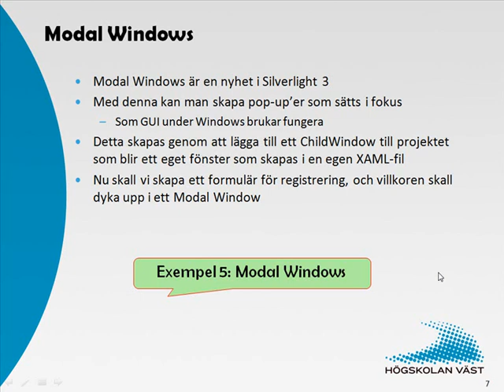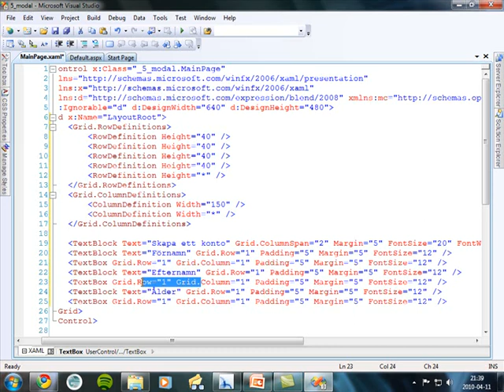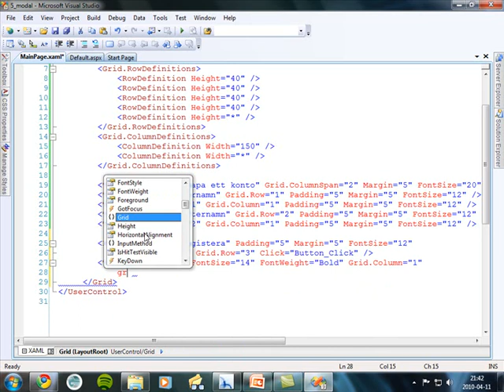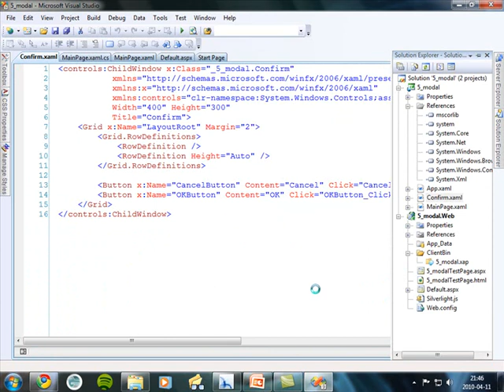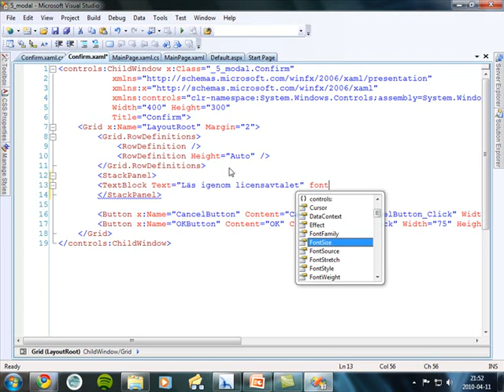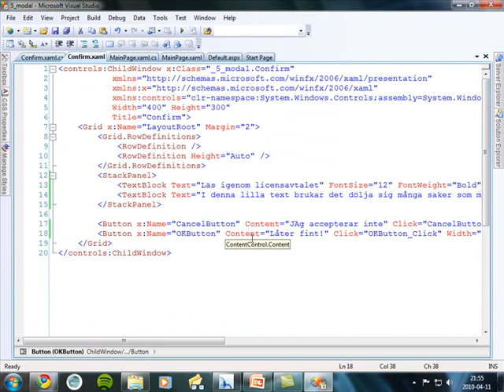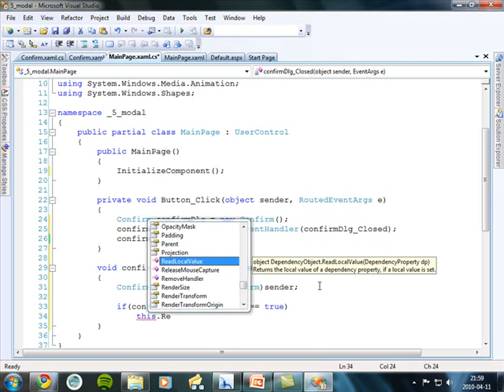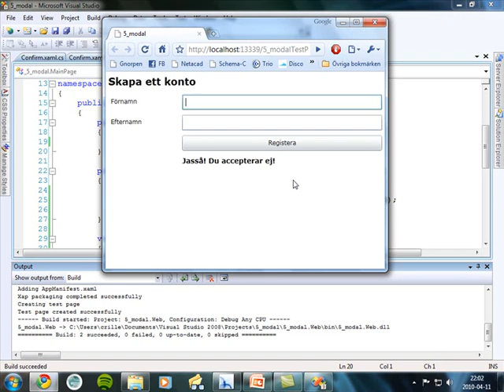Silverlight - 3 Kontroller del5